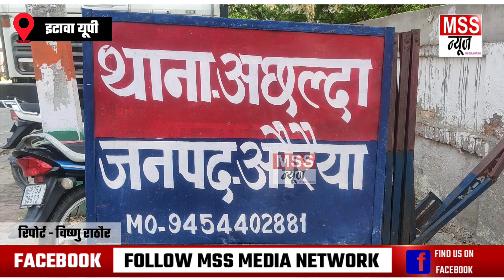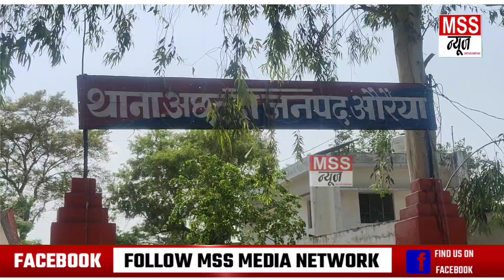भैंस चराने गए Gram Panchayat सदस्य Surendra Yadav सेंगर नदी में डूबे - मचा कोहराम - Etawah, Auraiya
MSS न्यूज़

रिपोर्ट - विष्णु राठौर

इटावा यूपी

भैंस चराने गए ग्राम पंचायत सदस्य सुरेंद्र यादव सेंगर नदी में डूबे - मचा कोहराम

सेंगर नदी किनारे भैसों को चराने गया 45 वर्षीय ग्राम पंचायत सदस्य नदी पार करने के दौरान डूब गया है

 मौके पर पहुंची इटावा (भरथना) व औरैया (अछल्दा) थाना पुलिस ने सयुंक्त रूप से गोताखोरो की मदद से खोज शुरु की ।

आपको बता दे भरथना थाना क्षेत्र के ग्राम पंचायत जारपुरा के नगला छोटे निवासी सुरेंद्र सिंह पुत्र मोहर सिंह उम्र करीब 45 वर्ष रोज की तरह अपने घर से भैसों को एक साथी के साथ सेंगर नदी के किनारे हरी घास को चराने के लिये गया हुआ था। बुधवार दोपहर 1 बजे जब उसकी भैंस चरते हुए ग्राम घमसिया और नौगंवा के मध्य नदी पार कर दूसरी ओर चली गई तो सुरेंद्र उन्हें वापस लाने के लिये नदी में घुसकर अपनी भैसों को लेने जा रहा था ।

 तभी वह बीच नदी में पानी के तेज होने बहाव में बह गया। जिसकी जानकारी उसके साथी ने परिजनों को दी। सूचना मिलते ही सुरेंद्र के घरवाले सहित अन्य परिजन सेंगर नदी की ओर दौड़ पड़े और आसपास गाँव के गोताखोरों की मदद से सुरेंद्र की खोजबीन करने लगे। इधर तब तक ग्राम प्रधान सुमित यादव ने घटना की जानकारी भरथना तथा अछल्दा पुलिस को दे दी। दोनों थानों की पुलिस मौके पर पहुंच कर सुरेंद्र की खोजबीन में देर शाम तक जुटी रही लेकिन युवक का कोई पता नहीं चला ।

ग्रामीण सुधीर यादव ने बताया नौगवां के पास नदी में पहले से ही जाल लगा दिया गया था , युवक का शव सुबह 5 बजे उसी जाल में सुबह फसा हुआ मिला, गोताखोरो को मदद से शव को बाहर निकाल लिया गया है, पुलिस ने पंचनामा भरकर शव को पोस्टमार्टम के लिए औरैया शव ग्रह भेज दिया हैं ।

वहीं दुखद घटना से सुरेंद्र के भाई अवधेश, उमेश चंद्र, रनवीर, माँ किताब श्री के साथ चाचा ऐबरन सिंह सहित अन्य परिजनों का रो रोकर बुरा हाल है ।

Join & Support MSS NEWS 24X7 News Channel -